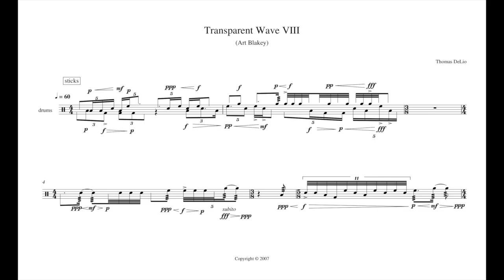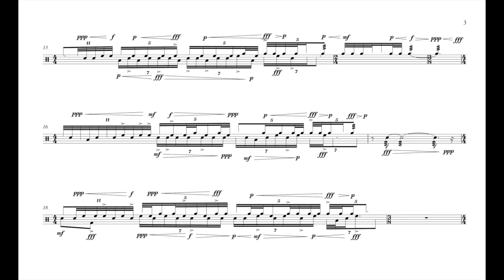"Transparent Wave VIII (Art Blakey)" by Thomas DeLio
Thomas DeLio's "Transparent Wave VIII (Art Blakey)"
Christopher Clarino, drums

Recorded at Conrad Prebys Music Center - San Diego, CA